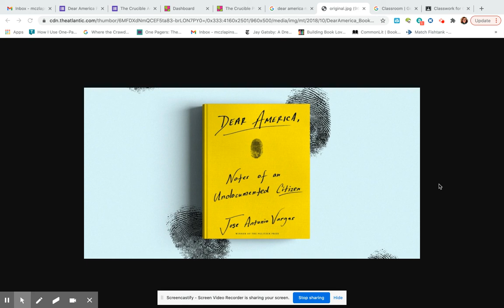D.A. Part II: Ch. 9 "Strangers"